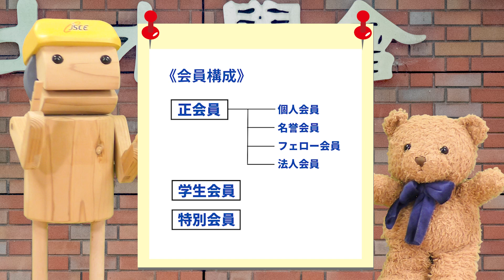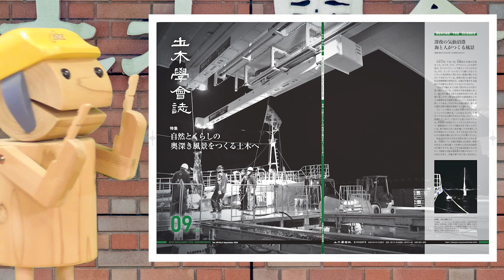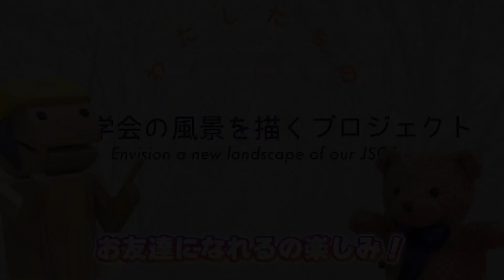クマジロウの教えてドボコン！エピソード３：土木学会の会員ってどんな人たち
エピソード３：土木学会の会員ってどんな人たち

今回は土木学会の会員について紹介します。会員の規模や種別、女性会員比率の推移などに加え、
土木学会は自分でも“企画できる”“活動できる”“友達を作れる”場であることについても触れています。

第112代土木学会会長のプロジェクトの1つ「クマジロウの教えてドボコン動画配信」では佐々木葉会長の家族のくまのぬいぐるみ“クマジロウ”が、土木学会のコンシェルジュの“ドボコン”に素朴な質問をします。短い動画で土木学会のしくみや活動をお伝えします。あれ？そうなの？なぜ？と今までのあたりまえを考えるきっかけになるかも。気楽にお楽しみください。

2024年度会長プロジェクト 土木学会の風景を描くプロジェクト